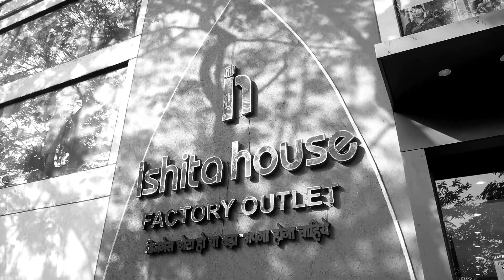🔥 एक लेहेंगे में है इतना 😱 मुनाफा की आपके होश उड़ जायेंगे 🔥 | (COD) Available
Thanks.

⨭⎆ Keyword 🔰

Rate This Princess Bridal Gown Out Of 10 | Designer Wedding Reception Gown | Chandni Chowk Lehenga
Rate This Red Bridal Lehenga Out Of 10 | Chandni Chowk Bollywood Replica Lehenga Wedding Shopping
Bridal Lehenga - Manufacturers & Suppliers in India
Top 100 Lehenga Manufacturers in Chandni Chowk, Delhi
Keshav Creations - Bridal Lehenga Manufacturer from Delhi
Designer Lehenga manu
Wholesale Lehenga Market in Delhi
Wholesale Designer lehenga Catalogs Supplier
LEHENGA MANUFACTURER IN DELHI
Ladies Stylish Lehenga Manufacturer from Sikar
Bridal Lehenga Manufacturer And Wholesaler Awesome
Categories of Sarara - Gajiwala Bridal Lehenga,Wedding
Bridal Lehenga Manufacturers in Gujarat
Bridal Lehnga - Embroidery Lehenga Manufacturer from Surat
Wholesale Lehenga Choli Supplier
latest bridal lehenga designs 2020 with price
designer bridal lehenga
bridal lehenga online
Punjabi bridal lehenga
10 Places To Buy Bridal Lehengas In Chandni Chowk
10 Best Wedding Lehenga Shops In Chandni Chowk - Delhi
Best Wedding Lehenga Shops In Chandni Chowk
cheapest lehenga market in delhi
best lehenga market in delhi
bridal lehenga market in delhi
best bridal lehenga shops in delhi with price
cheap lehenga shops in chandni chowk
cheapest lehnga
Buy Online Lehenga at wholesale price in Surat
Lehenga Manufacturers & Suppliers in Surat, Gujarat
Wholesale Bridal lehenga in surat
Bridal Lehenga Designers and Shops Surat
wholesale lehenga market in surat
surat lehenga market online shopping
bridal lehenga in surat with price